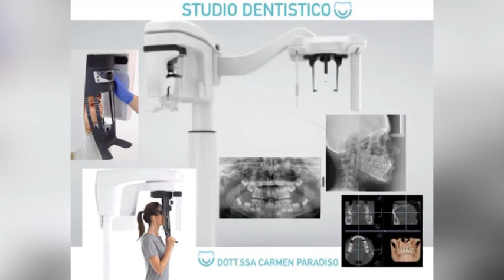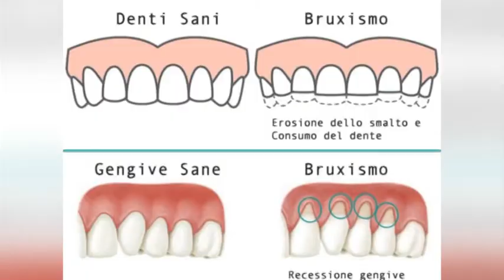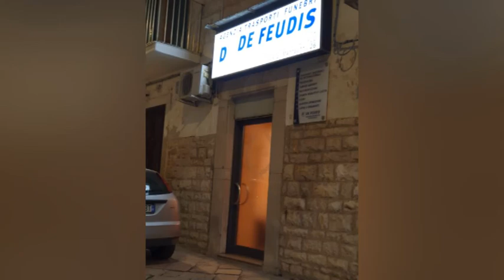ASD Canosa A5 🆚 Diaz Bisceglie